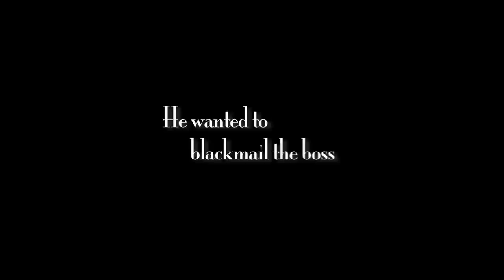Contos de Obituario - Trailer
Trailer da série de ficção "Contos de Obituário"

Com Flavia Garrafa, Sergio Guizé, Rhena de Faria, Elder Fraga, Wladimir Candini, Antonio Januzzelli e Gustavo Vaz

Direção: Ricardo Mordoch
Roteiros: Fernanda Jaber, Natalia Esteves e Cassio Kushikumo
Produção: Gustavo Maximiliano
Direção de Fotografia: Thiago de André e Pedro Jezler
Direção de Arte: Natalia Esteves
Figurino: Thais Albuquerque
Edição: Olivia Brenga
Trilha Original: Jhonny Jam
Som Design: Fernanda Nascimento
Elenco: Alice Wolfenson
Criado por: Ricardo Mordoch, Gustavo Maximiliano e Natalia Esteves

Edição do trailer: Nina Senra e Ricardo Mordoch
Trilha: Jhonny Jam